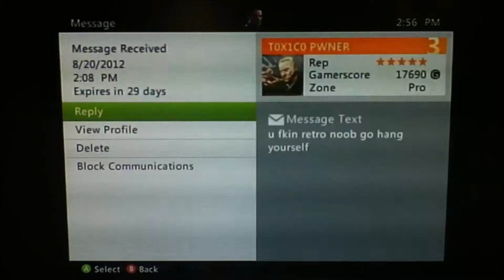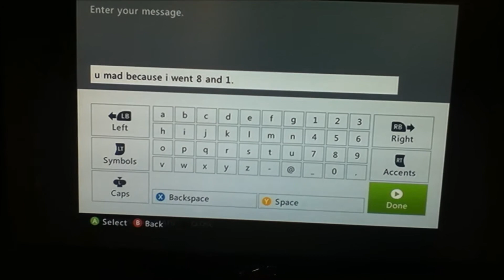Xbox Live Messages Episode 1: 1st Gears of War 3 hate mail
I was playing gears of war 3. Quick match team deathmatch on hotel. I had 8 kills and 1 death and a random dude send me a hate message because I went 8 and 1.